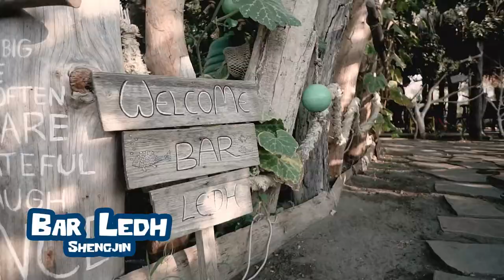First days of coastal vanlife | Traveling Albania in our self converted campervan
Now that we're in Albania, time to check out some lovely spots on the coast. Realities of vanlife can get quite grimy, but it's worth the rough ride (pun intended)

If you're curious about something you haven't seen in our videos, let us know and we'll drop it into an upcoming video!